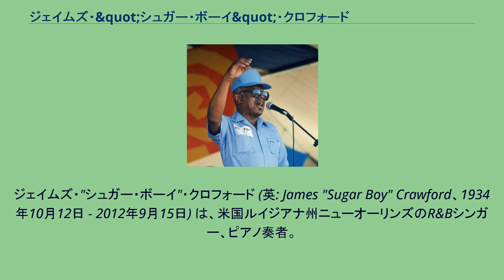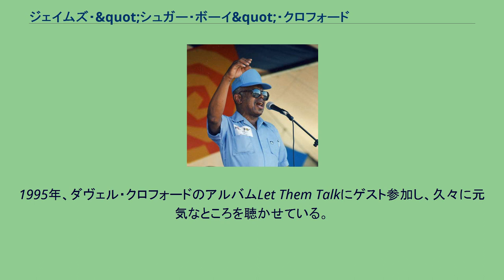ジェイムズ・&quot;シュガー・ボーイ&quot;・クロフォード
ジェイムズ・"シュガー・ボーイ"・クロフォード (英: James "Sugar Boy" Crawford、1934年10月12日 - 2012年9月15日) は、米国ルイジアナ州ニューオーリンズのR&Bシンガー、ピアノ奏者。
ドクター・ジョンなどがカバーした"アイコ・アイコ"のオリジナル・アーティストとして知られている。
シンガー、ピアニストのダヴェル・クロフォードは彼の孫にあたる。
1934年、ニューオーリンズに生まれたクロフォードは、市内のアップタウンで幼少期を過ごした。
ニックネームの"シュガー・ボーイ"は「可愛い子」を意味する幼い頃の呼び名に由来している。
1950年、ニューオーリンズのブッカーT.ハイスクールに在学中、同級生とバンドを結成する。
このバンドは、1952年にアラディン・レコードよりシャウィーズの名前で“No One To Love Me”/“Early Sunday Morning”でデビューを果たした。
翌1953年、チェス・レコードとも契約するが、アラディンとの契約が存続していたため、シュガー・ボーイ&ザ・ケイン・カッターズ名義での契約であった。
同年、後に"Iko Iko"として知られることになる"Jock-A-Mo"を傘下のチェッカー・レコードよりリリースする。
この曲は、マルディグラ・インディアンのチャントにクロフォードが曲を付けたもの。
レコーディングにはスヌークス・イーグリンがギターで参加した。
チェスで3枚のシングルをリリースしたのち、クロフォードは1960年代の前半までに、スペシャルティ、インペリアル、エイス、ピーコックなどのレーベルからシングルをリリースし続けた。
1963年、彼は自動車に乗ってバンドとともに演奏先へ向かっていた際、当時は違法とされていた黒人が派手な新車を乗り回していた"罪"で警官に止められた。
この際暴行を受け入院したクロフォードは、同時に2年間の免許停止処分を受けた。
クロフォードは、この事件により活動の中断を余儀なくされることになる。
一度は復帰を目指したものの、1969年以降はゴスペルを歌うようになり、R&Bからは身を引いてしまった。
1995年、ダヴェル・クロフォードのアルバムLet Them Talkにゲスト参加し、久々に元気なところを聴かせている。
以後、ダヴェルとともに1996年のニューオーリンズ・ジャズ&ヘリテッジ・フェスティバル、2008年のポンデロサ・ストンプなど、いくつかのライブ出演を果たしている。
2012年9月15日、病気のために死去。
77歳没。